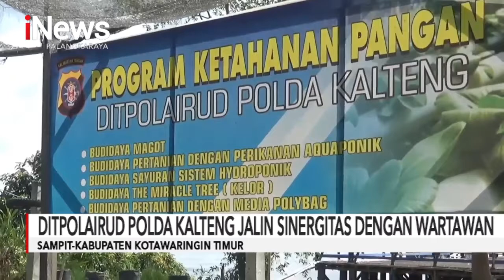SAMPIT, DITPOLAIRUD POLDA KALTENG JALIN SINERGITAS DENGAN WARTAWAN